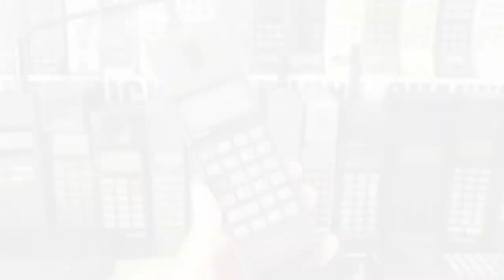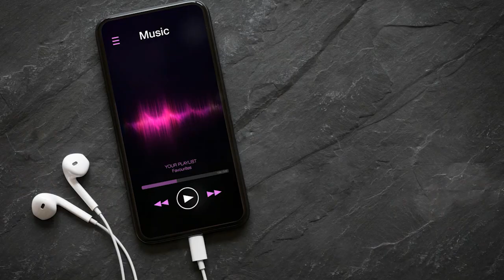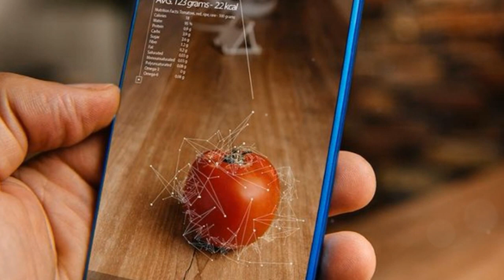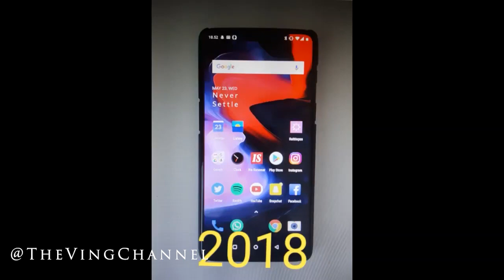Evolution of Mobile Phones: A Visual Journey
Join us on a fascinating journey through the evolution of mobile phones, from the clunky devices of the 1970s to the sleek and powerful smartphones we carry today. Discover how these pocket-sized supercomputers have revolutionized the way we communicate globally.